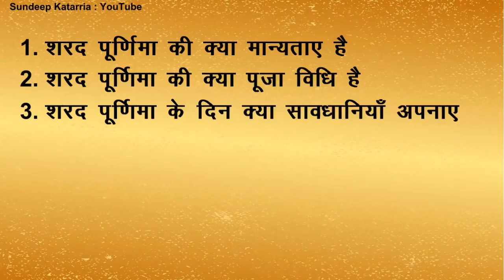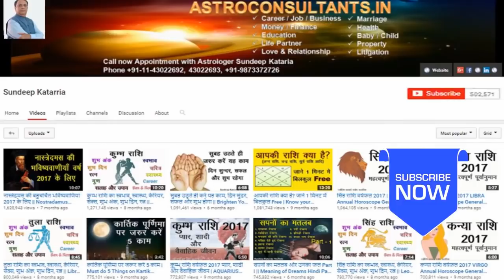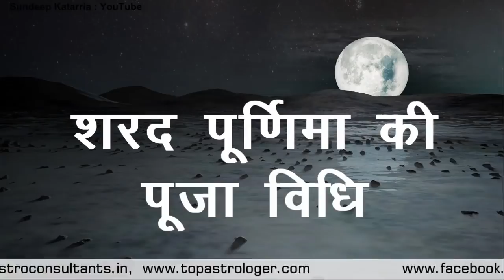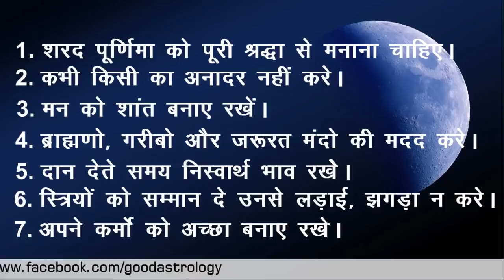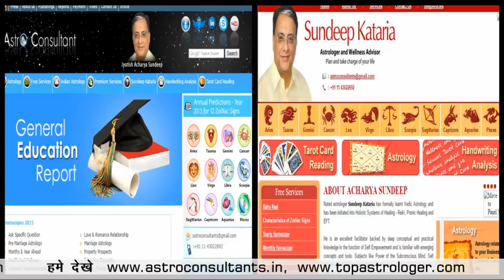Importance of Sharad Purnima Ashwin Month and Benefits of Kheer शरद पूर्णिमा का महत्व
Importance of Sharad Purnima and Benefits of Kheer || शरद पूर्णिमा का महत्व और खीर के लाभ, शरद पूर्णिमा में बरसता है अमृत

Credits
1. Background Images and videos
3. Content: The author has been reading many books, listening to various lectures, videos and attending a few workshops. Therefore, the concept is in the public domain but the language is of the writer himself. Hence any similarity of any kind is purely coincidental and unintended.